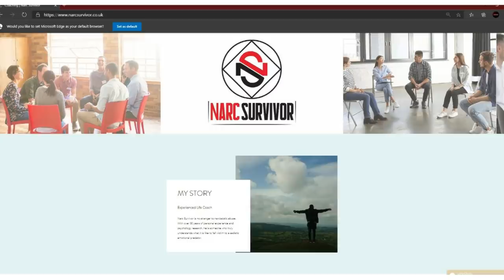The Narcissist Ends Up Watching You